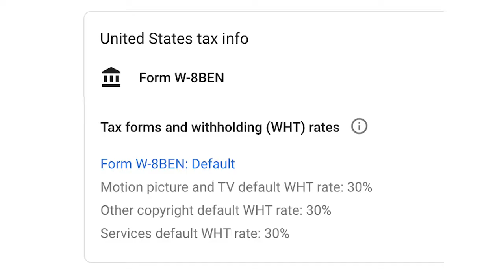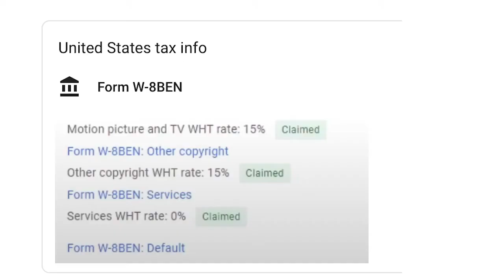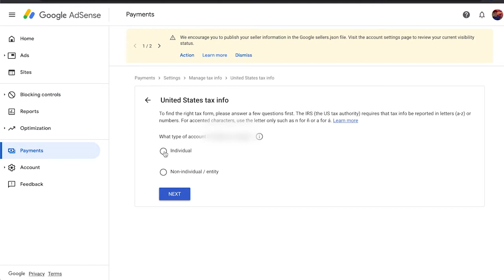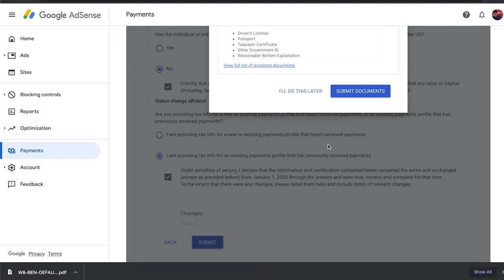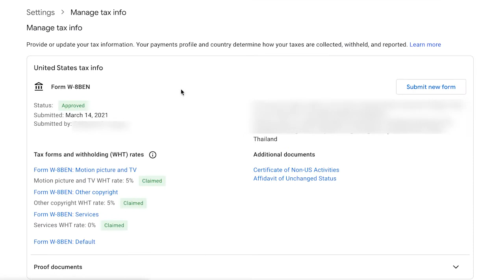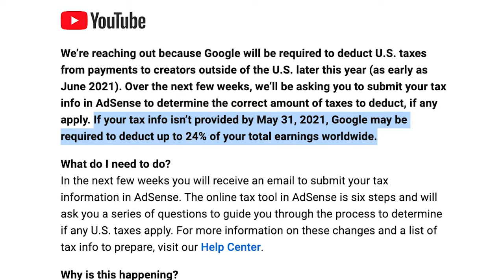EP39 - THE UNBOXED: U.S. TAX TREATY BENEFITS | THAILAND YOUTUBER EXPATS CLAIM IT NOW!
To all Expat Youtubers in Thailand you should claim your USTaxTreaty now to have 5% WHT Reduced Rate instead of 30% rate for your US Viewers earnings! How? Watch the video it might help you!